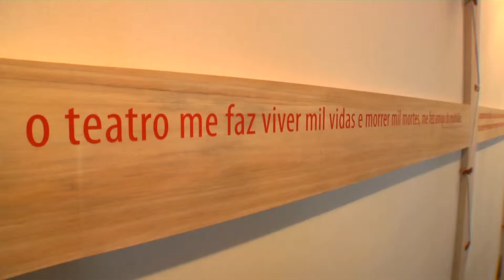Ocupação Flávio Império (2011) - Making of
Making of da montagem da exposição Ocupação, sobre a vida e a obra do cenógrafo, figurinista, diretor, arquiteto, professor e artista plástico Flávio Império. A mostra - que contou com a curadoria de Vera Hamburgo - foi apresentada no Itaú Cultural, em São Paulo/SP, entre junho e julho de 2011.

Vídeo: Oficina Produções

Saiba mais sobre Flávio Império na Enciclopédia Itaú Cultural de Teatro Brasileiro